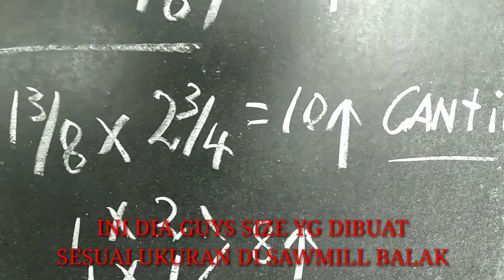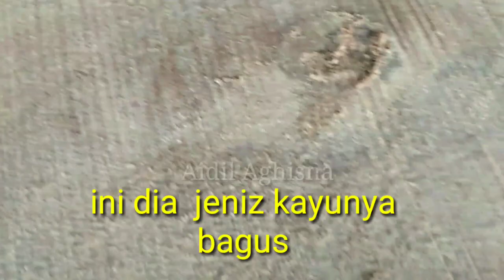PEMBUATAN SIZE PAPAN || JENIS KAYU KRUWING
Assalamualaikum wr Wb slmt MLM
Jumpa lagi di channel Aidil Aghisna
Prosesnya pembuatan size papan& balok
Simak vidionya sampai selesai yah
selamat menonton.